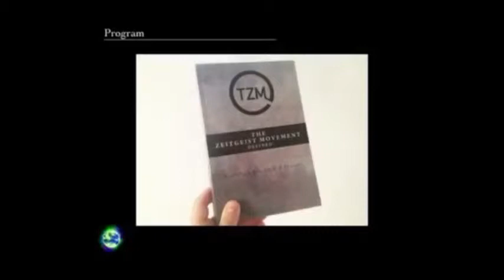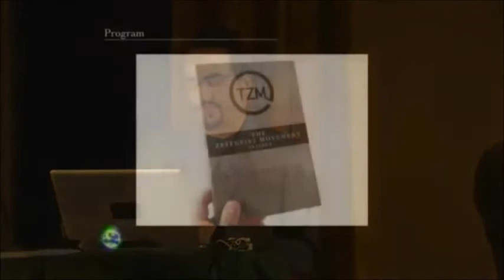Submission | The Zeitgeist Movement Declares War On Environmental Sustainability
I am just uploading videos that use to be up on YouTube that became private, removed or flagged due to cult-like intimidation from the Zeitgeist Movement and the Venus Project. Especially as Peter Joseph is trying to promote his new trilogy called InterReflections. But I think these videos are worth being watched. I'm trying to upload as much to be public. Of course, feel free to re-upload these videos on your own channel as well. If you have videos that you downloaded though about TZM or TVP that are no longer available online and don't want to upload them on your own channel because you fear losing your account because of the Zeitgeist Movement and the Venus Project militant followers, then please upload them to your channel as unlisted videos and message me with your link on Twitter. Then I'll take it from there.